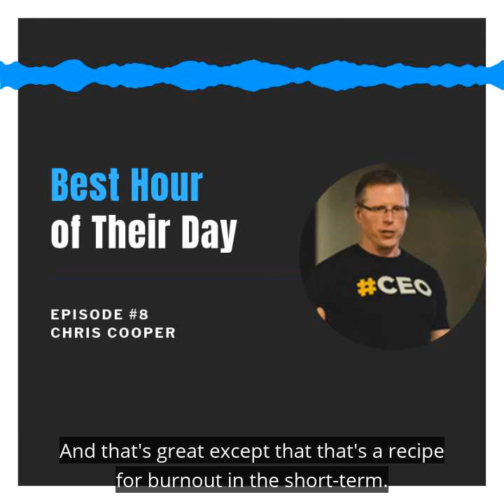Chris Cooper - Founder Phase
Chris Cooper's new book, "Founder, Farmer, Tinker, Theif" hits bookstores and Amazon May 9th.